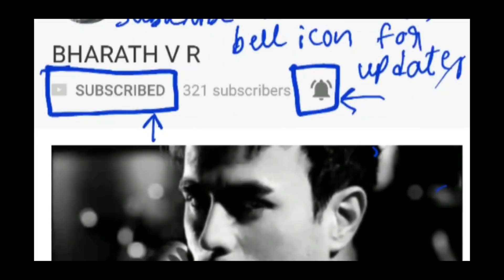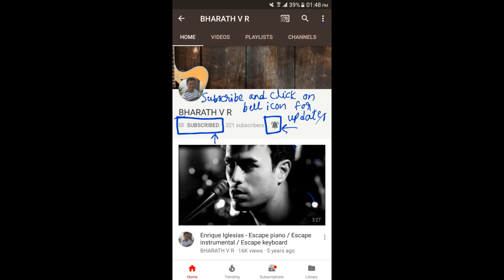ape auto rickshaw safer than creta? creta v/s ape auto live crash test